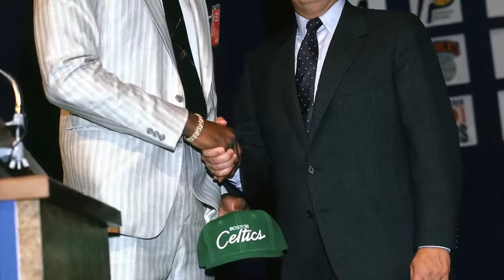Meet Len Bias The NBA Player Who Was Better Than Michael Jordan!